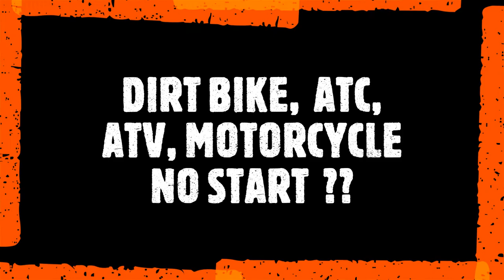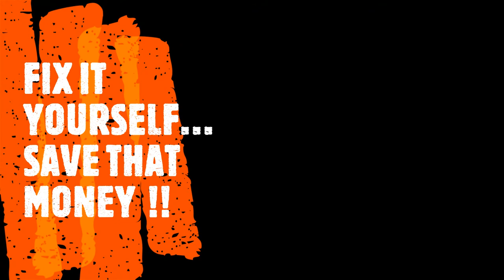SUZUKI JR50 FIXED & READY FOR FUN, AGAIN DIRT BIKE, ATC, ATV, MOTORCYCLE NO START ,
FIX IT TODAY...SO, THE KIDS CAN RIDE TODAY,
FIX IT YOURSELF AND SAVE THAT MONEY  !!
2GUYS HOW2                GET SOME OF IT